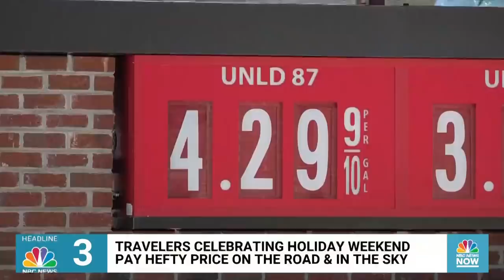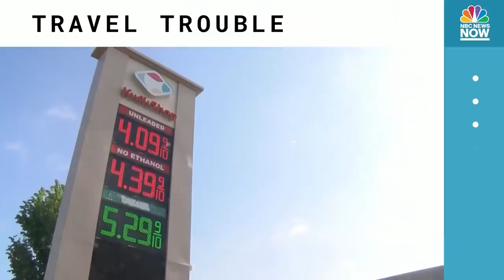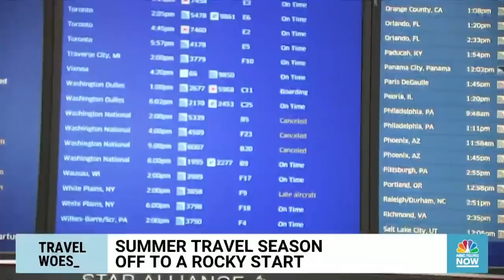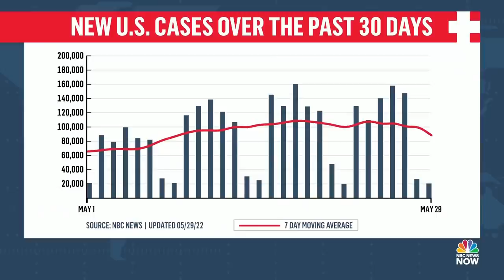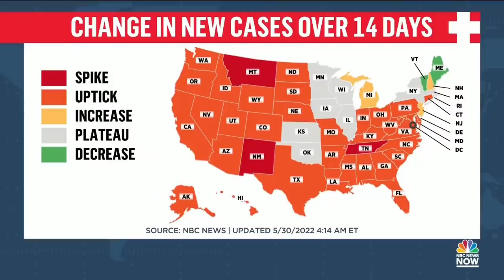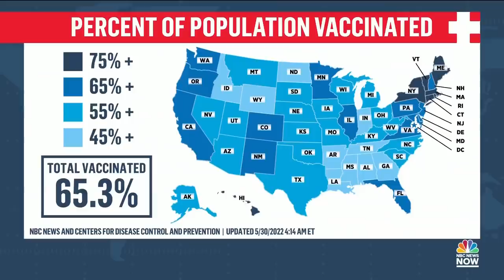Morning News NOW Full Broadcast - May 30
The Justice Department launches a review of law enforcement’s response to the Uvalde school shooting, the gun lobby aims to prevail over public sentiment following the deadly Texas shooting, and Russian forces prepare to move into Severodonetsk as fighting in Ukraine intensifies.